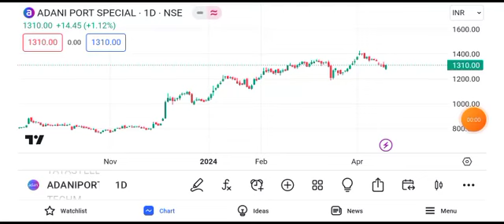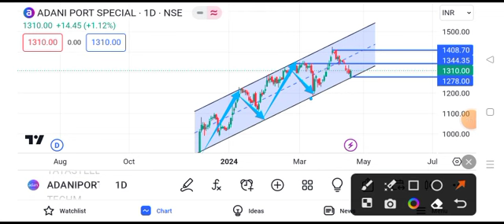adani ports share news today || adani ports share latest news today